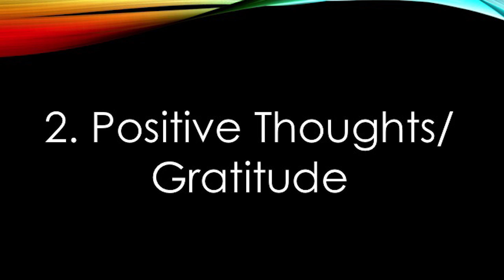Make Emotional Intelligence Great Again | Janice Gassam | TEDxHofstraUniversity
Janice Gassam, PhD Applied Organizational Psychology, Hofstra University 2017 This talk focuses on the importance of emotional intelligence, particularly in the workplace and how it will become a beneficial but rare commodity in the future. This talk also focuses on the benefits of and the dark side to technology/AI, how both are changing humanity, and how humans can "protect" themselves against the negative. Janice Gassam is currently a professor that teaches undergraduate and graduate courses in Human Resource Management and Industrial Organizational Psychology. Some of the courses she has taught include: Research Methods, Diversity in the Workplace, Employee Motivation, Performance Management, Social Psychology, Gender Psychology, and African American Psychology. She received her Ph.D. in 2017 from Hofstra University in Applied Organizational Psychology. Her dissertation focuses on employee hiring and selection procedures and whether disclosure of aspects of a job applicant's background affects perceptions and employability of the job applicant. Her research areas of interest include motivation, diversity and inclusion, training and development and leadership. Janice also works as a consultant to develop and grow small businesses and she volunteers as a job coach for a non-profit organization in NYC. In her free time she enjoys getting lost in non-fiction books. This talk was given at a TEDx event using the TED conference format but independently organized by a local community.